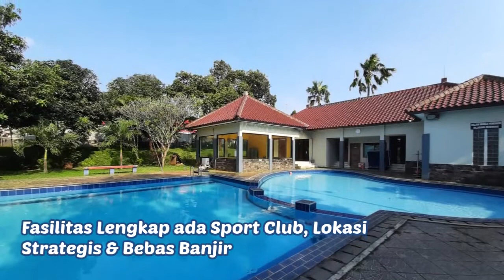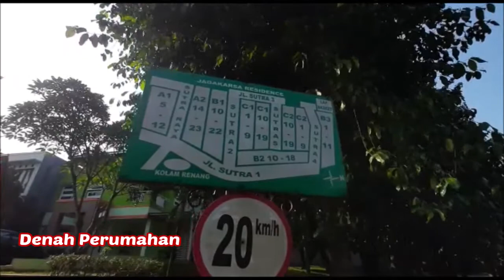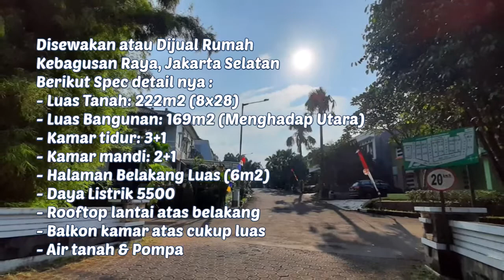[PROPERTI] Perumahan Elite di Kebagusan Raya, Jakarta Selatan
Lokasi Strategis, Hunian Asri dengan Fasilitas Umum yg lengkap
Perumahan ini memiliki 85 hunian dengan memiliki Fasilitas yang lengkap, seperti Kolam Renang, Taman Bermain dan Area Basket Ball
Dilengkapi juga dengan fasilitas Ruangan Serba guna yang berada di Sport Club Kolam Renang
Berada disisi Jalan Raya Kebagusan, dengan lingkungan perumahan yg asri dan row jalanan yg lebar
Rumah yg saya infokan ini bisa dibeli atau disewakan terlebih dahulu
Rumah inidijual karna pemilik harus pindah rumah
Berikut Spec detail nya :
- Luas Tanah: 222m2 (8x28)
- Luas Bangunan: 169m2 (Menghadap Utara)
- Kamar tidur: 3+1
- Kamar mandi: 2+1
- Halaman Belakang Luas (6m2)
- Daya Listrik 5500
- Rooftop lantai atas belakang
- Balkon kamar atas cukup luas
- Air tanah & Pompa
Fasilitas Perumahan :
- Kolam Renang
- Ruang Serbaguna
- Taman Bermain
- Lapangan Basket
Harga Jual : 4.950Milyar, Nego
Harga Sewa : 135jt/tahun, Nego
Hubungi:
ARISTIYANI